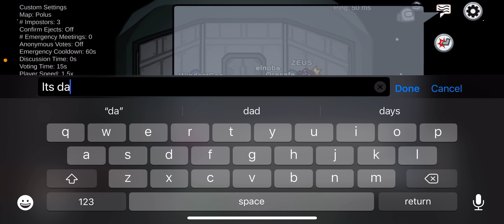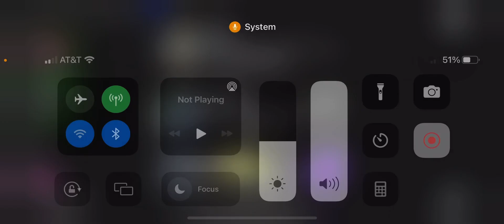Among us￼ prack DantDM ￼